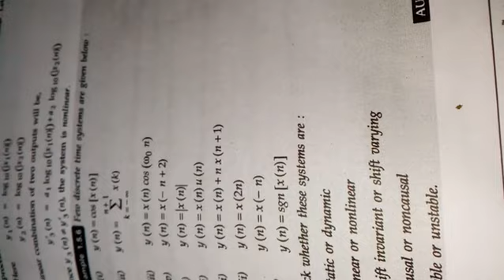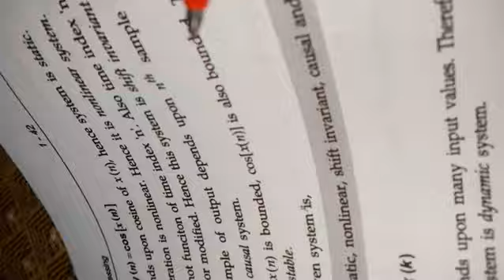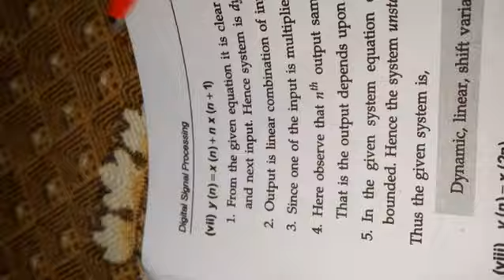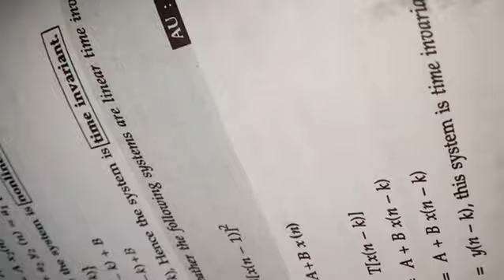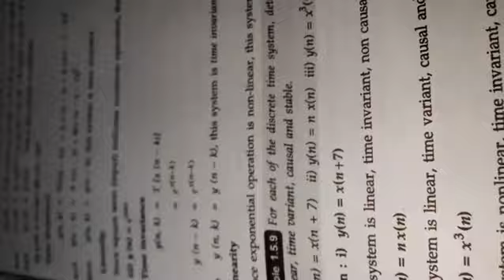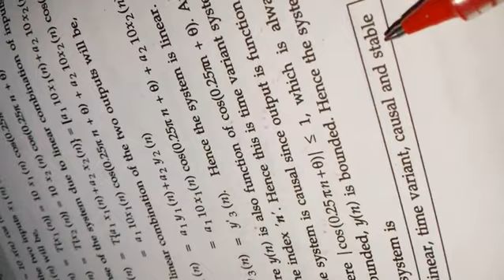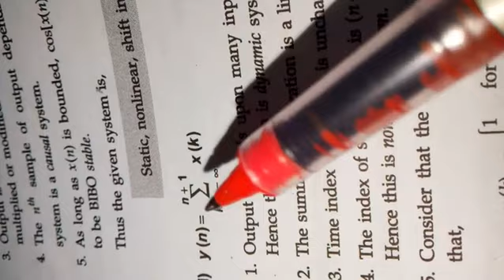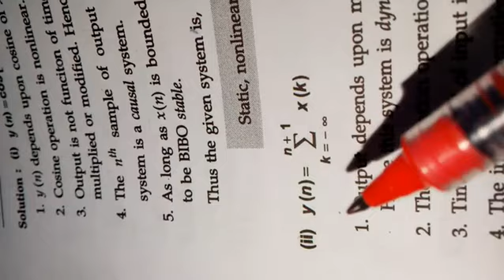stable or unstable